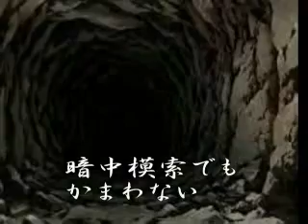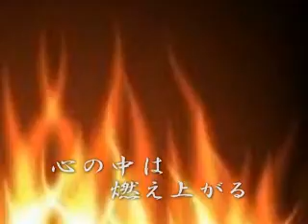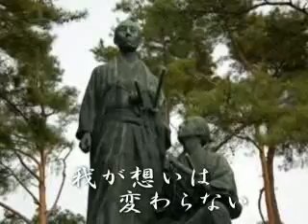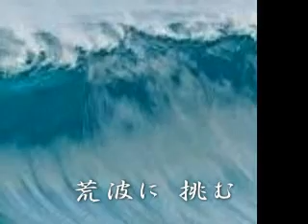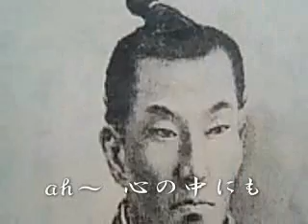維新の偉人達：吉田松陰編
吉田松陰を含む新しい日本の礎を築いた維新の偉人経ちの５人の偉人に捧げる唄